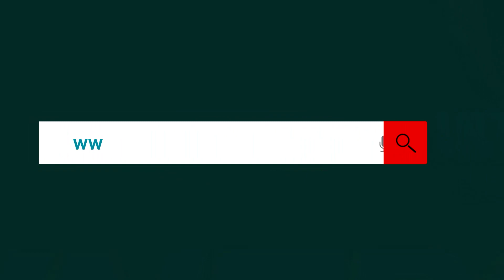Puspa Khadka ले Comedy Champion Controversy बारे दिए यस्तो जवाफ | भन्छन् - सानो कुरामा भाइरल हुन छैन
Puspa Khadka ले Comedy Champion Controversy बारे दिए यस्तो जवाफ | भन्छन् सानो कुरामा भाइरल हुन छैन | Iku Suleman Shankar | Prakriti Ghimire | Intro Nepal

Guest:- Puspa Khadka, Suleman Shankar & Prakriti Ghimire
Camera:- Rahul Thapamagar & Unique Paudel
Edit:- Shalikram Neupanem & Milan Rai